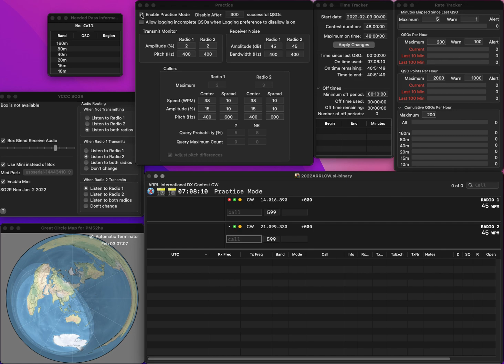Ponce practice simulator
Any station can be heard naturally.  It's not real QSO, but completely simulated QSO on SkookumLogger.